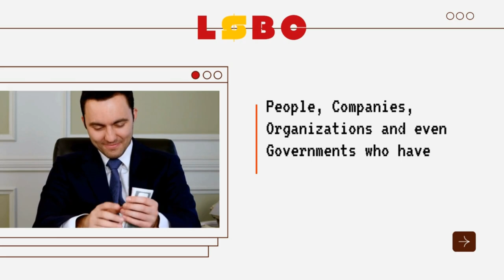Michael Collins on AI, Google & Amazon’s $200B Investment, and 1984 Fears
🌍 Welcome to this week’s Lost Dollar Business Club! 🌍  Ep 640

In this exciting episode, we’re thrilled to be joined by world-famous author and economist Michael Collins to tackle one of today’s most pressing questions: What does Artificial Intelligence mean for the future of work, technology, and society?

 🎥 Technology vs. Workforce: Discusses the conflict between advancing AI technology and workforce stability. Michael Collins highlights the ethical considerations for companies adopting new technologies and the consequences for displaced workers.

💼 Corporate Responsibility: Explores the role of large companies like Google and Amazon, which are investing billions in AI, and their impact on the workforce. Collins stresses that companies often prioritize profits over people, raising questions about the social responsibility of these firms.

🤖 AI and the Middle Class: AI's impact on middle-class jobs is anticipated to be significant, with Collins predicting a reduction in high-paying service jobs and a shift in white-collar roles, especially in sectors like investment banking and customer service.

💸 Economic Inequality: AI's integration could amplify economic inequality, creating a gap between the wealthy and the rest. The discussion draws parallels to historical automation impacts, like in Detroit's automotive industry, showing AI as a continuation of this trend.

🌐 Global AI Arms Race: The video addresses the AI competition between the U.S. and China, with both nations vying for technological dominance. This "arms race" could accelerate AI deployment without proper guardrails, posing risks to job security and global stability.

🕵️ Surveillance and Authoritarianism: There are concerns about AI being used as a tool for mass surveillance. The conversation highlights potential misuses, such as tracking citizen behavior and automated decision-making, especially in autocratic regimes.

🔮 Future Outlook: Collins suggests AI regulation might be too little, too late, as AI development outpaces governmental oversight. This could lead to unanticipated challenges and social disruptions if not managed proactively.

Timestamps
00:00:00 - Introduction - The debate on the importance of technology vs. workforce.
00:01:30 - The Impact of Technology on Workers   dynamics.
00:02:10 - Adaptation vs. Replacement
00:03:00 - Worker Displacement Concerns
00:04:20 - Human Creativity and AI  .
00:06:50 - Corporations and AI
00:08:00 - Toyota’s People-Centric Approach
00:09:30 - AI’s Role in Productivity
00:11:00 - Predictions for AI Dominance by 2040
00:12:50 - AI’s Physical Limitations in Manufacturing
00:14:00 - Disruption of the Middle Class
00:15:40 - Replacing High-Paying
00:17:10 - Shift in Customer Service
00:18:30 - Medical Field Changes
00:20:00 - Global AI Development Race
00:22:15 - Predictive Maintenance
00:24:00 - Training Challenges for AI Management
00:25:40 - Detroit and Automation
00:27:10 - White-Collar Job Impact
00:28:40 - Outsourcing Trends with Ai
00:36:30 - Economic Divide Due to AI
00:38:00 - Ethical Concerns in AI  Development
00:39:50 -  AI in Authoritarian Regimes
00:41:20 - Global AI Regulation Challenges - The difficulty of regulating AI globally.
00:46:20 - Comparing AI Productivity to Past Innovations
00:47:50 - AI’s Role in Economic Growth
00:49:30 - AI in Financial Investments
00:52:30 - National Security Concerns
00:55:30 - Energy Resources and AI Development
00:58:30 - AI’s Political Impact
01:05:50 - Digital Currency and AI
01:12:00 - Governance and AI Ethics
01:13:50 - Public Policy and AI Influence
01:17:00 - Lost and Found Segment